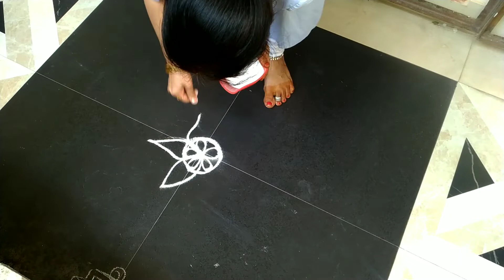Easy Rangoli Day 4 || Marigold flower Rangoli || Muggu || Kolam || బంతిపువ్వు ముగ్గు